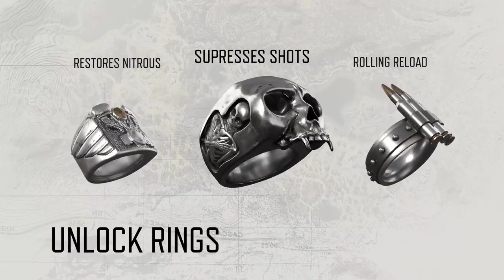Days Gone - Free Challenge Content Update